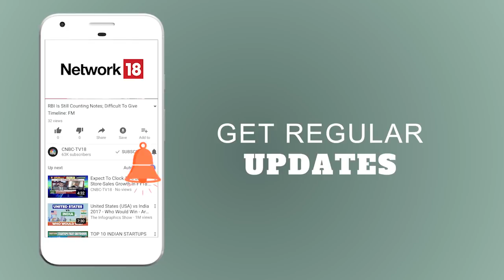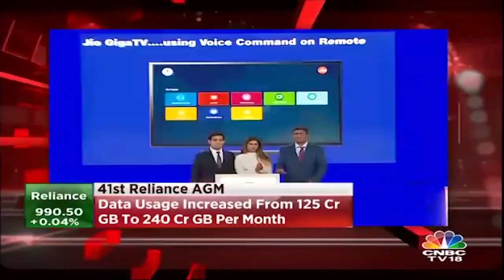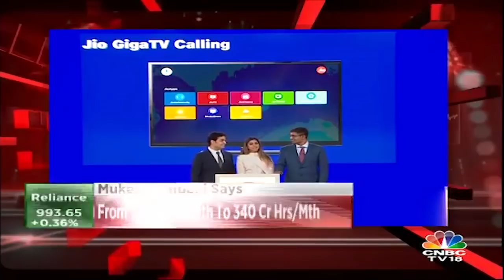Akash Ambani & Isha Ambani Launch Jio Phone 2, JioGigaFiber | 41st RILAGM LIVE | CNBC TV18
Reliance Industries (RIL) on Thursday commercially launched JioGigaFiber, a fixed-line broadband service at the company's 41st annual general meeting (AGM).